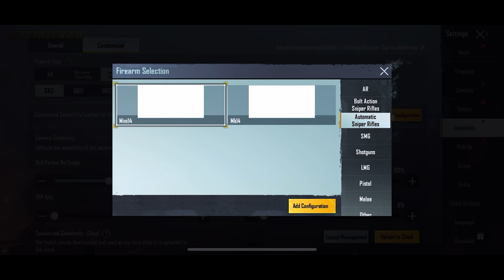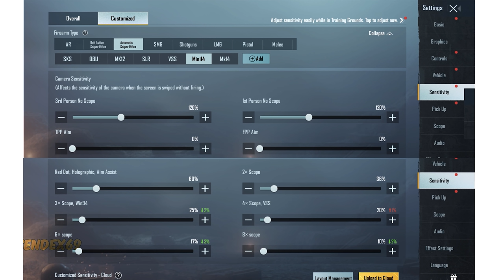DMR Guide (PUBG Mobile) How to Use DMR Sniper (Tips and Tricks) Tutorial | Handcam (2021)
How to Use DMR Sniper Rifles in PUBG Mobile (Tips and Tricks) Learn and Master DMR (Designated Marksman Rifles) Guide/Tutorial for Mini14, SKS, QBU, SLR, Mk14, mk12 etc...
(Sensitivity Codes + Layout)

00:00 Intro
00:29 Topics we'll be going through for DMR Guide
00:49 why should you use a DMR Sniper Rifle?
00:55 Go for the Heads, 2 headshots = dead (even with level 3 helmet)
01:17 How to Use a DMR Sniper Rifle (Aim for Head)
01:50 Shoot as fast as you can, while maintaining accuracy
02:02 how to control DMR's Recoil
03:28 Training Drills For DMR Sniper Rifles
05:37 Thumb Fire Button vs Claw Fire Button (Thumb Fire button is better for tapping)
06:13 Customize Your Sensitivity For Every DMR
07:36 Play Sniper Training To Understand More about DMRs
08:05 Bot Gameplay

1. Official PUBG on Mobile
100 players parachute onto a remote 8x8 km island for a winner-takes-all showdown. Players have to locate and scavenge their own vehicles and supplies and defeat every player in a graphically and tactically rich battleground that forces players into a shrinking play zone. Get ready to land, loot, and do whatever it takes to survive and be the last man standing!

2. High-quality Graphics and HD Audio

3. Realistic Gameplay

4. Travel in Style

5. Team Up with Friends

6. Fair Gaming Environment